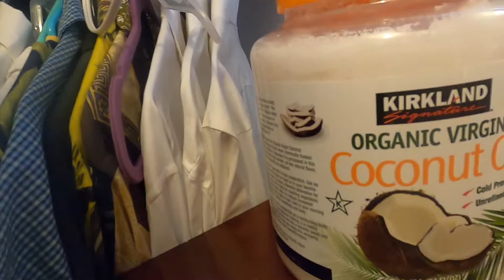VLOG:Весёлые вечера/ не ешьте это.....